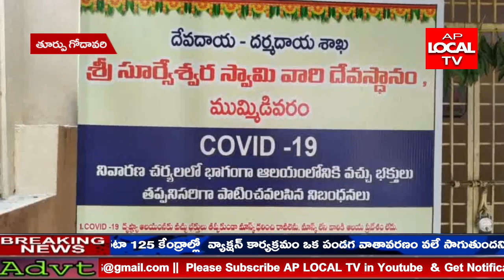తూర్పు గోదావరి జిల్లా ముమ్మడివరం లో వేంచేసియున్న శ్రీ ఉమా సూరేశ్వర స్వామి వారి ఆలయం